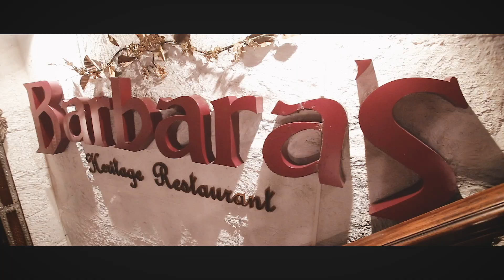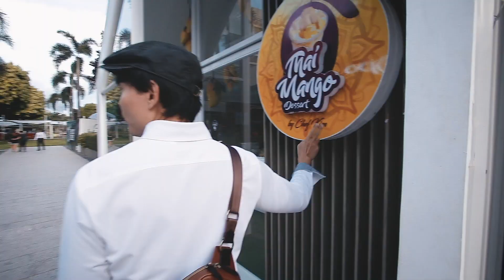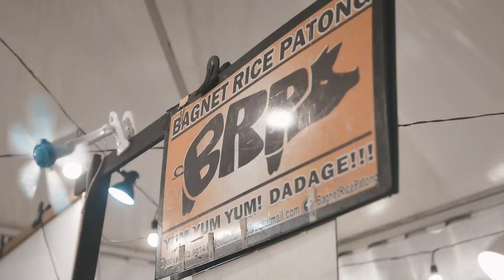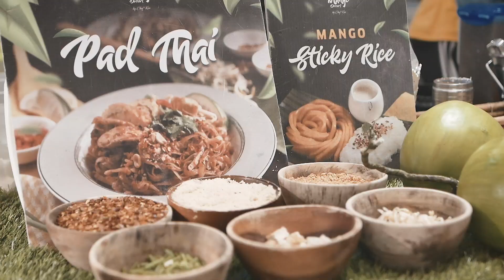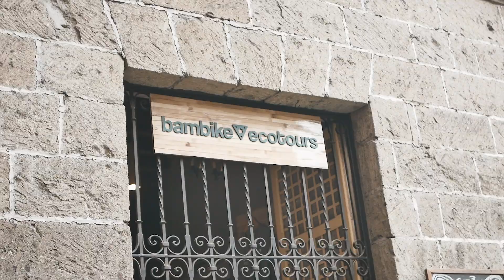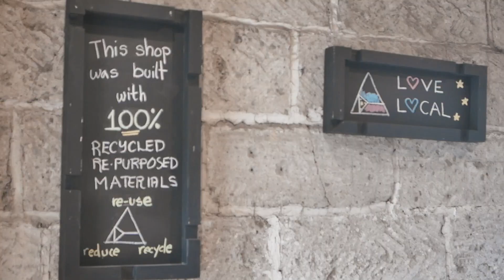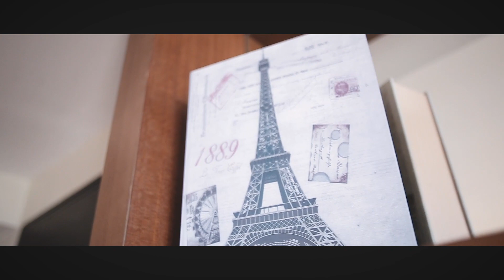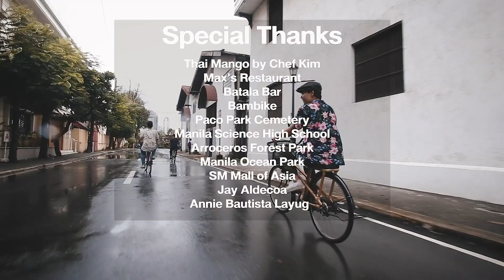🇵🇭 7 MUST-DOS in MANILA, the Philippines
Art Thomya, a Thai singer/songwriter, with his local friends will show you around Manila, the charming capital of the Philippines where music and arts meet. Local people love having fun so much that the tourism slogan is "It's More Fun in the Philippines'.

I flew with THAI, smooth as silk from Bangkok to Manila with its Preferred Seat. Very spacious and comfortable. It took us less than 3 hours to the capital city of the Philippines.There's no other time to enjoy singing and dancing with them than now!

7 Must-Dos in MANILA, the Philippines :
(1) Sing & Dance with the Locals
(2) Stroll around BGC
(3) Explore Local Night Market
(4) Ride a Jeepney
(5) Bambike in Intramuros
(6) Explore Binondo (Chinatown)
(7) Enjoy Buffet at Philippines' Best Place (Spiral)

My friend, Aaron, showed me around BGC or Bonifacio Global City, a new hip district in Manila. I saw many chic cafes and restaurants around. It is a premium shopping area too. From what I've observed, what popular right now are Bubble Tea and Mango dessert as the Philippines can grow a lot of mangoes. Even a Thai restaurant we dropped by today is also named 'Mango tree'.

Our trip in Manila would not be complete without riding a Jeepney.  Francis, my friend, will show me this local way of transportation which is also regarded as a national symbol of the Philippines.

Sofitel Philippine Plaza Manila is a legendary luxury hotel in Manila, located near Manila Bay. There are great facilities to serve thousands of guests who visit or stay at the hotel every day. I love the large swimming pool. It's for everyone. I think this is also one of the best places in Manila to watch the sunset.

In my room, of course, it's spacious. And I feel the elegance in French-style decoration. So comfortable. And, I am happy to get this view of Manila Bay from my own bedroom!

Now, come to the highlight of Sofitel here, Spiral restaurant. Actually, I've heard about it for a long time. My friends keep telling me you should try buffet here once because it is the best in Manila or probably in the Philippines. Today, I will prove it to myself.

I was surprised to see the whole floor is just FOOD. There are 21 big food stations where you can enjoy food from around the world in one meal. At many food stations, the chefs prepare food fresh right in front of your eyes. The variety of food is so impressive. While I'm here at Sofitel, I always see lots of people who are here for breakfast, lunch, and dinner. Spiral is open every day and guests who do not stay here can also come to enjoy their food. Wow! I'm so full...of happiness.